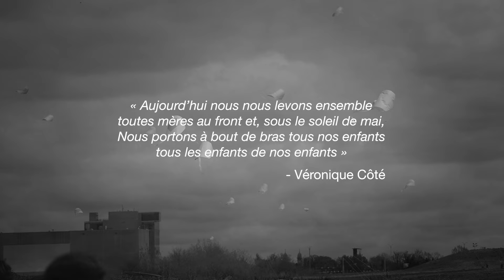Grand rassemblement - Ensemble pour nos enfants - Fête des Mères 2024